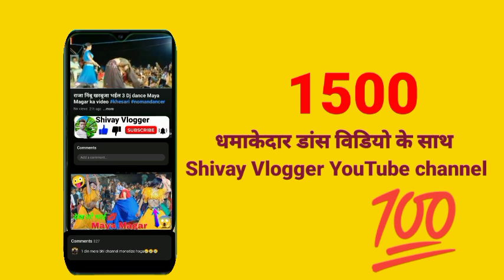New letest south indian dance video 2024 | Shila | mani meraj ka song bhojpuri | Maya Magar ka dance